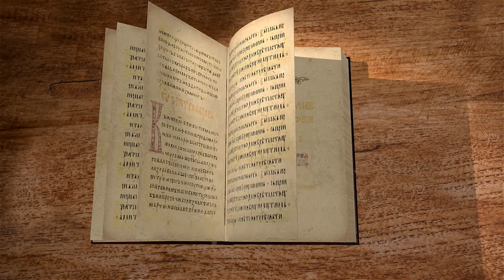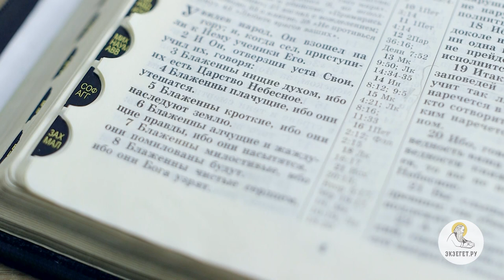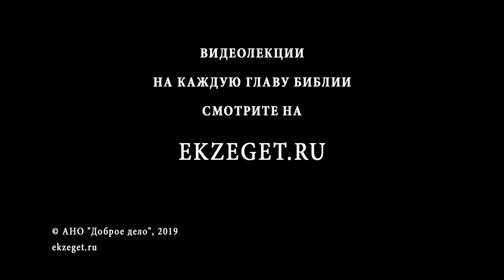Евангелие от Матфея. Глава 5. Андрей Солодков. Новый Завет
Продолжаем цикл лекций Андрея Солодкова на Евангелие от Матфея. Разбираем 5-ю главу:
1 Увидев народ, Он взошел на гору; и, когда сел, приступили к Нему ученики Его.
2 И Он, отверзши уста Свои, учил их, говоря:
3 Блаженны нищие духом, ибо их есть Царство Небесное.
4 Блаженны плачущие, ибо они утешатся.
5 Блаженны кроткие, ибо они наследуют землю.
6 Блаженны алчущие и жаждущие правды, ибо они насытятся.
7 Блаженны милостивые, ибо они помилованы будут.
8 Блаженны чистые сердцем, ибо они Бога узрят.
9 Блаженны миротворцы, ибо они будут наречены сынами Божиими.
10 Блаженны изгнанные за правду, ибо их есть Царство Небесное.
11 Блаженны вы, когда будут поносить вас и гнать и всячески неправедно злословить за Меня.
12 Радуйтесь и веселитесь, ибо велика ваша награда на небесах: так гнали и пророков, бывших прежде вас.
13 Вы – соль земли. Если же соль потеряет силу, то чем сделаешь ее соленою? Она уже ни к чему не годна, как разве выбросить ее вон на попрание людям.
14 Вы – свет мира. Не может укрыться город, стоящий на верху горы.
15 И, зажегши свечу, не ставят ее под сосудом, но на подсвечнике, и светит всем в доме.
16 Так да светит свет ваш пред людьми, чтобы они видели ваши добрые дела и прославляли Отца вашего Небесного.
17 Не думайте, что Я пришел нарушить закон или пророков: не нарушить пришел Я, но исполнить.
18 Ибо истинно говорю вам: доколе не прейдет небо и земля, ни одна иота или ни одна черта не прейдет из закона, пока не исполнится все.
19 Итак, кто нарушит одну из заповедей сих малейших и научит так людей, тот малейшим наречется в Царстве Небесном; а кто сотворит и научит, тот великим наречется в Царстве Небесном.
20 Ибо, говорю вам, если праведность ваша не превзойдет праведности книжников и фарисеев, то вы не войдете в Царство Небесное.
21 Вы слышали, что сказано древним: «не убивай, кто же убьет, подлежит суду».
22 А Я говорю вам, что всякий, гневающийся на брата своего напрасно, подлежит суду; кто же скажет брату своему: «рака», подлежит синедриону; а кто скажет: «безумный», подлежит геенне огненной... Продолжение по ссылке